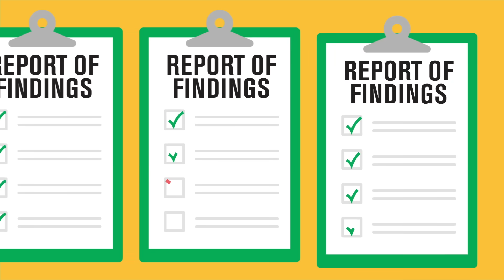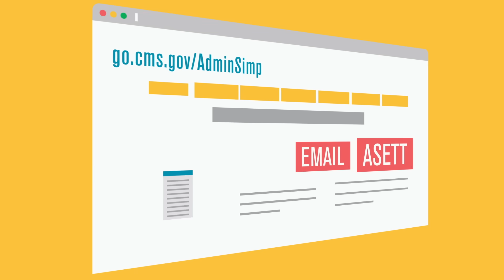CMS Compliance Review Program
to learn how the Centers for Medicare & Medicaid Services (CMS) is conducting reviews for Administrative Simplification compliance. The goal is to improve electronic transactions to reduce costs for health care providers and health plans.